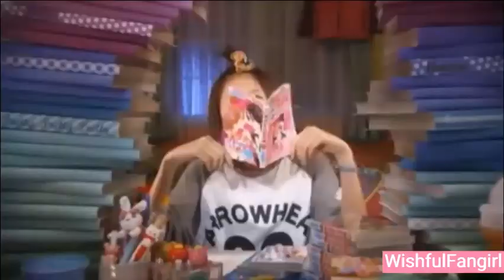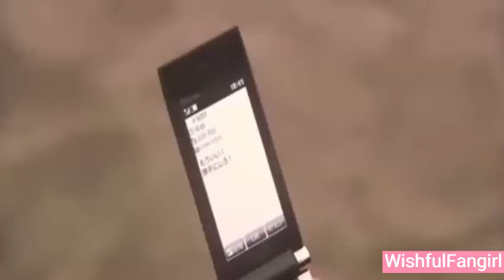Shoujo Manga /Anime I wish to Be Adapted to Live-action Drama series-with Ideal Fan Castings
This is a wishlist of mangas or anime I would want to see as live action Asian drama series with ideal cast main lead actors from China, Japan or South Korea
Mangas/Anime I Talked About:
1. Skip Beat
Ideal Cast (Chinese drama):
Kyoko Mogami - Nicky Li / Li Jiaqi
Ren Tsuruga- Xu Kai Cheng
Shō / Shotaro Fuwa- Jason Koo
2. Kimi ni Todoke
Ideal Cast (Korean drama):
Sawako Kuronuma - Jung Ji-So
Shōta Kazehaya- Choe Chan Yi
3. Lovely Complex
Ideal Cast (Japanese drama):
Risa Koizumi-  Marie Iitoyo
Atsushi Ōtani - Kei Inoo
4. Kamisama Kiss
Nanami Momozono
1st choice: Shen Yue
2nd choice: Ireine Song
Tomoe -  Li Hongyi
5. Highschool Debut
Haruna Nagashima-  Kim Hyang Gi
Yoh Komiyama- Lee Do Hyun